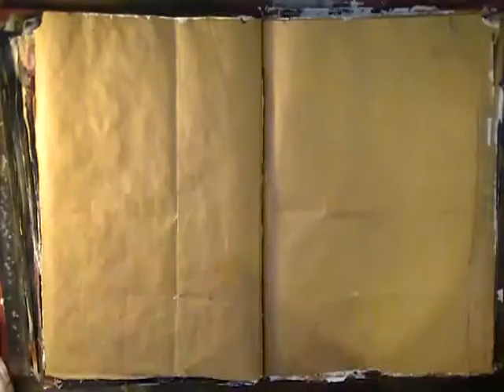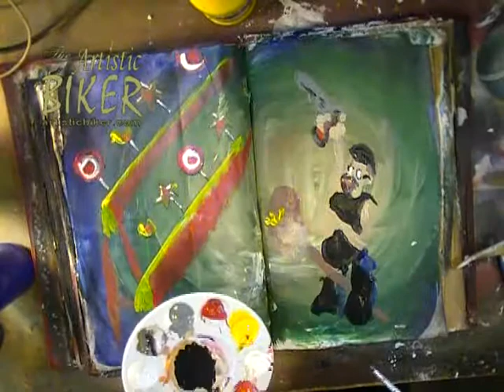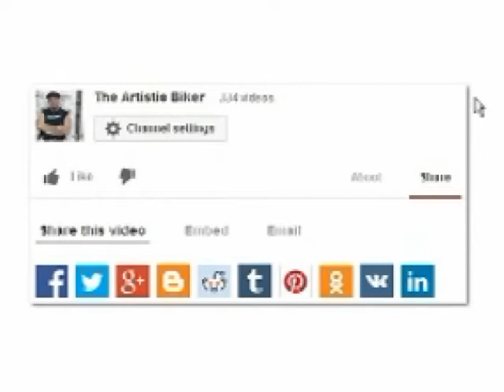Art Journal Inner Circus Freak s5e27quiche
What Circus Act Would You Be? Are you a lion tamer, juggler, a clown, ringmaster, or peanut seller? It's a fun workshop we're doing at the studio and I thought I'd play around with it.